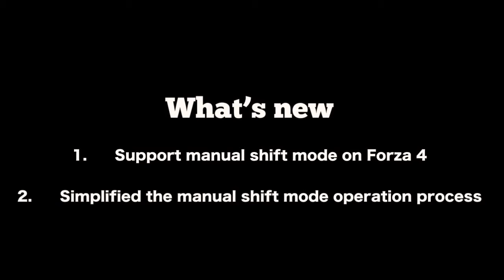MaxRace v.3 new update firmware2.1 on MOMO racing wheel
What's new

1.      Support manual shift mode on Forza 4

2.      Simplified the manual shift mode operation process.